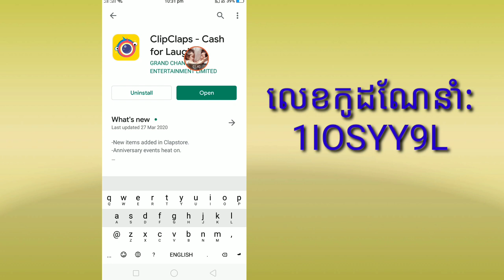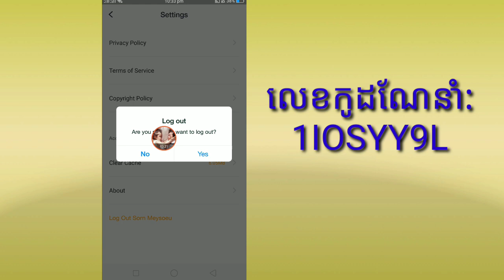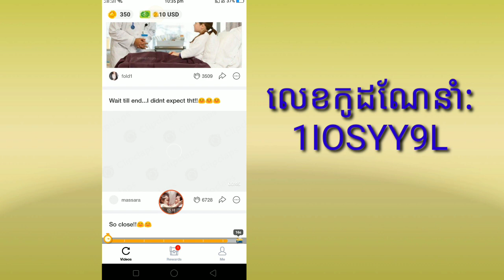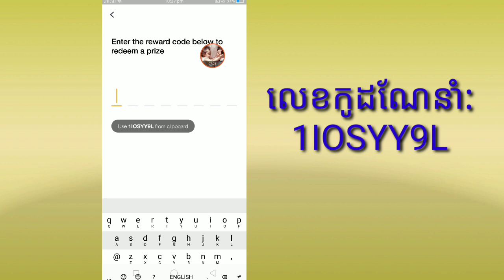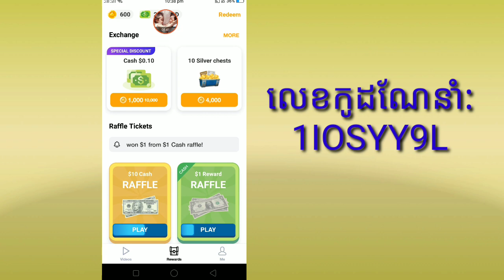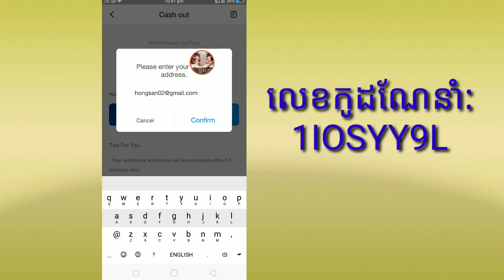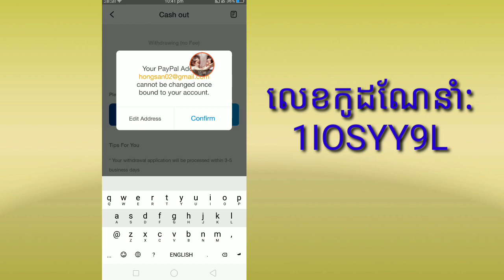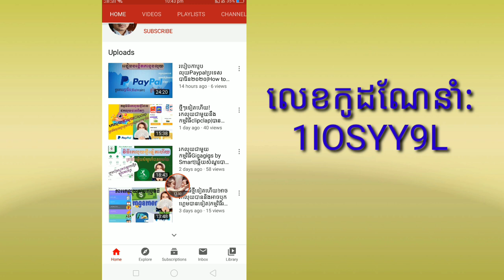ដកលុយពីកម្មវិធីClipclapsទៅកាបូបលុយPaypal|How to withdraw money from Clipclaps to Paypal wallet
hello everyone, This video I want to show about How to withdraw money from Clipclap app to Paypal wallet.

And channel Sorn meysoeu create for share my knowledge that i have.